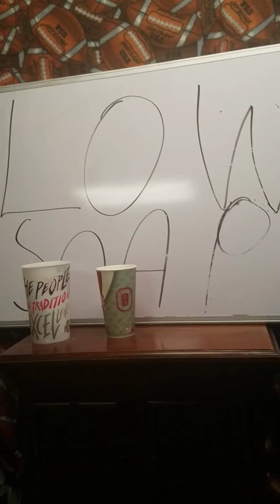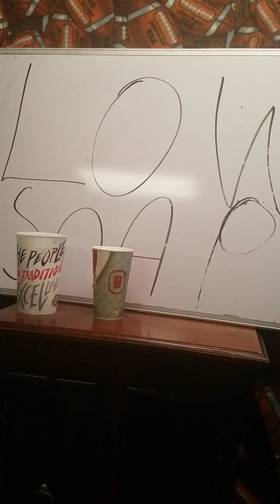Marcus Peters is injured not bad.